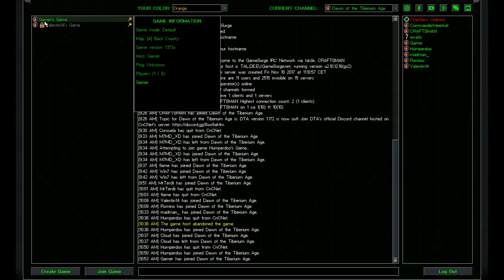DTA: EPIC 3 player FFA! CRAFTSMAN(N) vs. Humperdoo(G) vs. Commander Meerkat(N)